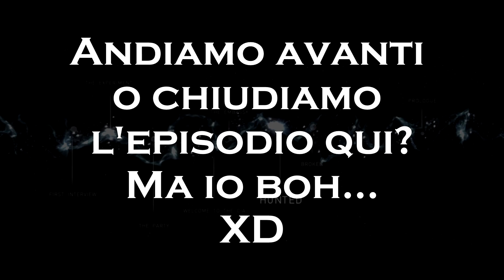The Party ✚ 02 BEYOND: TWO SOULS [ITA/ENG]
Altri ricordi di Jodie, alcuni molto spiacevoli.
Una festa tra adolescenti finita male (ma questo anche perché Jodie la guido io) e un addestramento per la CIA davvero duro.
E lungo, sempre perché ai comandi ci sono io che non mi ricordo mai dove sta la X. Su nessun pad al mondo.